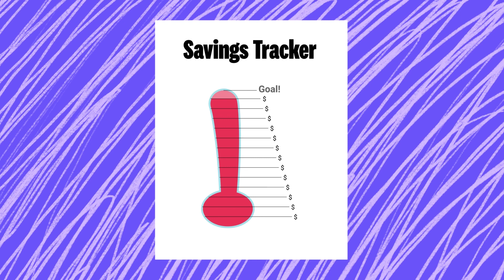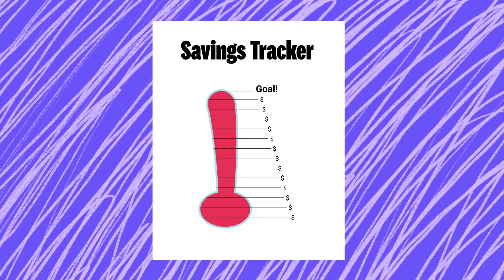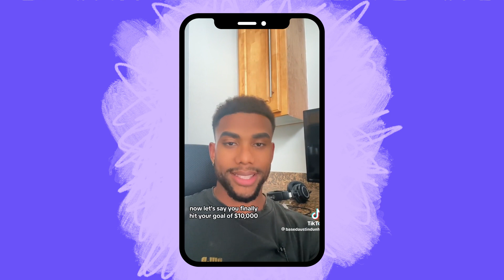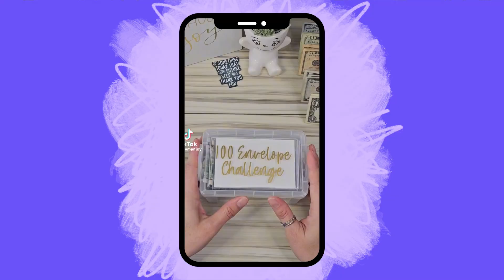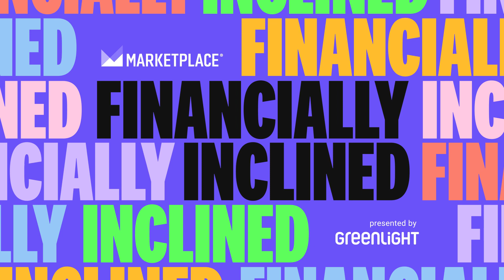Watch this to learn the best money saving tips | Financially Inclined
Saving money might sound like a chore, but Berna Anat’s tips will help you unlock the life of your dreams. And you can also have fun along the way. Find out more about how to save:

Here are some free savings posters you can print out to meet your savings goals

And you can find more financial tips from Berna on her Instagram

Are you in an educational setting? Check out this listening guide and this worksheet